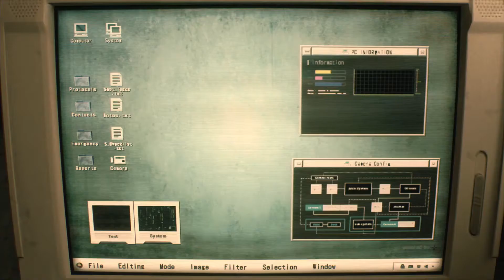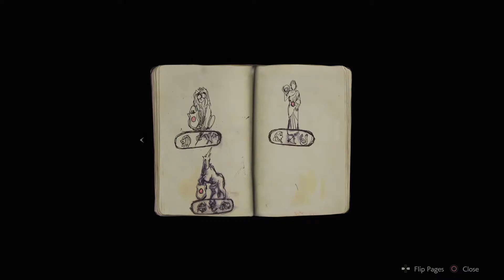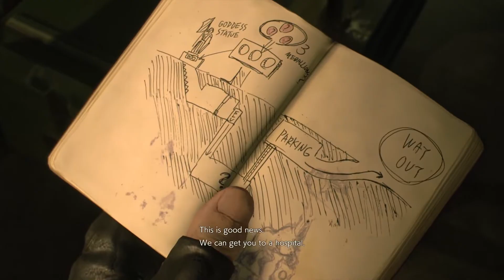Resident Evil 2 Remake 2019 Gameplay Demo Biohazard E3 2018